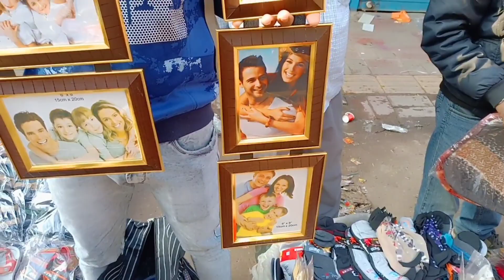सदर बाजार पटरी मार्केट दिल्ली.😱 ₹2 से स्टार्टिंग.एशिया की होलसेल मार्केट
वीडियो देखकर जरूरी यह बताना आपको वीडियो में क्या अच्छा लगा क्या बुरा लगा प्लीज .
.यह जगह दिल्ली के अंदर है सदर बाजार के नाम से यह नार्मल डे पर भी लगती है और उस संडे को पटरी लगती है इसकी नार्मल डे पर आपको शॉप से माल मिल जाएगा,.